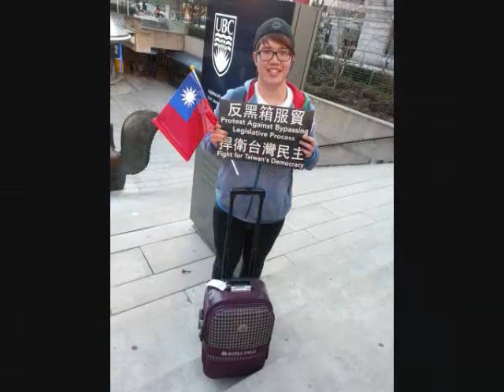Version 2: Vancouver Support Taiwanese Student Rally 反"黑箱"服貿 Edited by Tim Fan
This video is "Do U here the People Sing" in Taiwanese lyric
我在加拿大溫哥華, 我反"黑箱"服貿, 跟大家一起守護台灣 - Protect Taiwan's Democracy & National Security
時間Time：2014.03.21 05:00 p.m. - 08:00 p.m.
地點Place：Art Gallery, Robson St. Side "階梯上"
Photo by Tim Fan and Cryus Wu